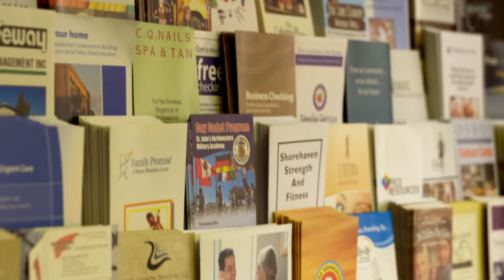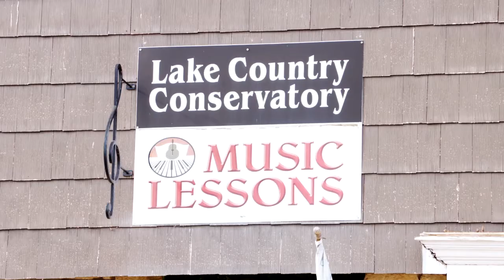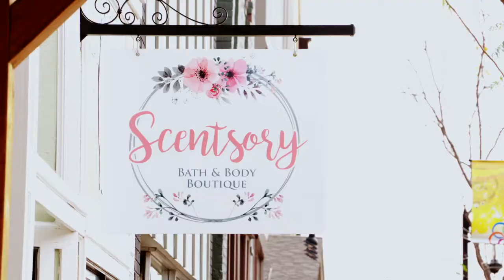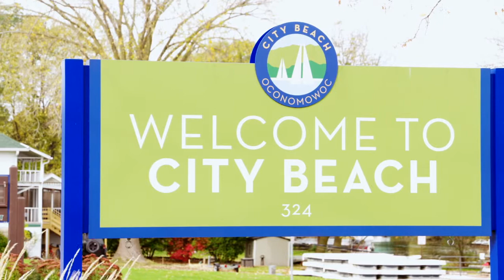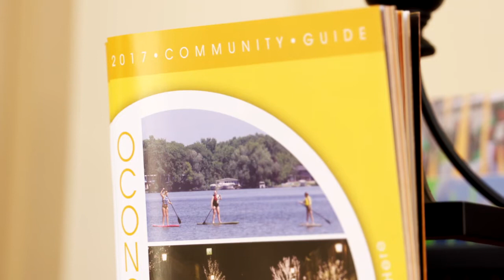Lake Country Biz Review: Oconomowoc Chamber of Commerce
Pat & Bonnie chat with Katie Miller from the Oconomowoc Chamber of Commerce about the growth of local small business, some fun tips for a great local night out, and Pat's big idea for Oconomowoc!